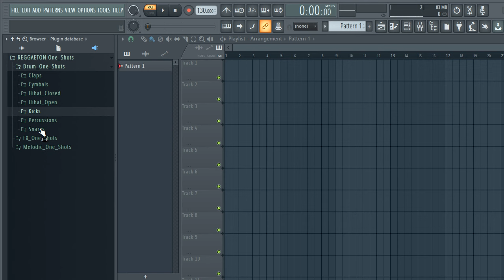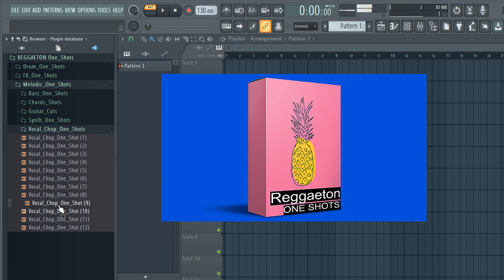FREE DOWNLOAD REGGAETON ONE SHOT KIT - (Drum ,FX, Vocal,Melodic Samples) Reggaeton sample pack